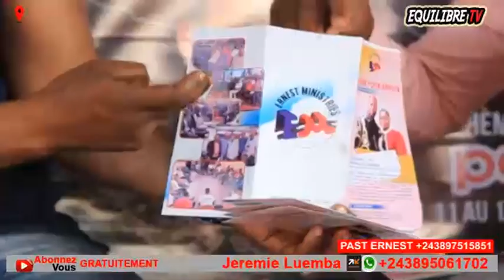🔥: NDOTO YA DÉNIS LESSIE, EZA VRAI ? KINDOKI EXPOSÉ, LU6FER AKOTI NA ÉGLISE, VÉRITÉ BOLANDA !!